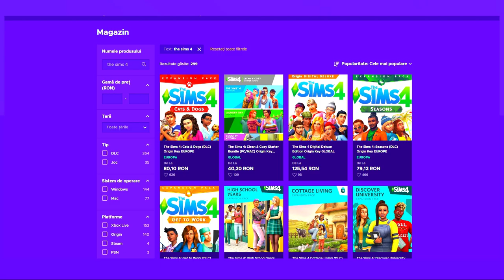Valentin transfera 50.000$ catre un necunoscut 😨 Sims 4 Familia Dumitrescu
In episodul 60 din seria The Sims 4 cu Familia Dumitrescu, Valentin primeste un telefon de la o persoana anonima, iar din conversatie se intelege ca are un fel de datorie. Haideti cu un LIKE la acest episod.😘

💎Foloseste codul lifeofsims pe shopul Epic Games
🟠Origin ID: lifeofsimsYT
🧁FRIENDLY CONTENT